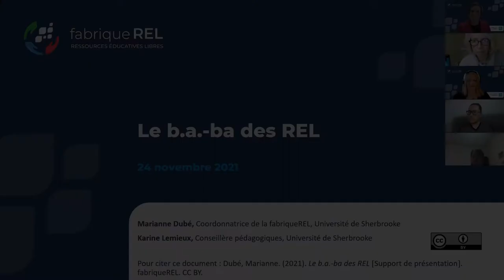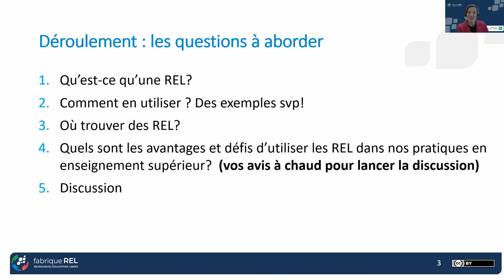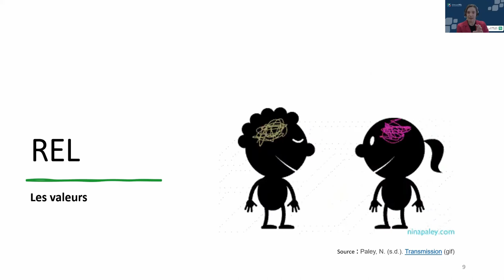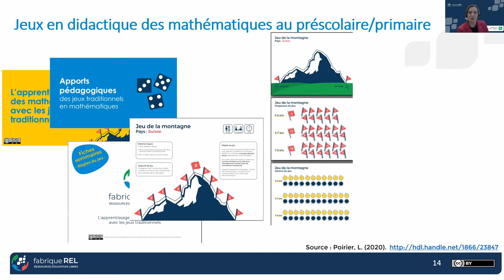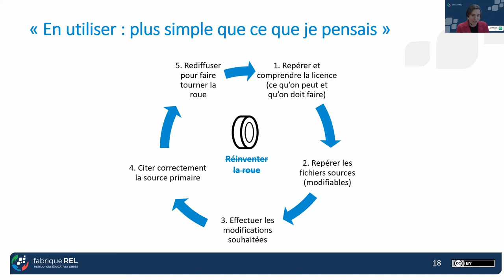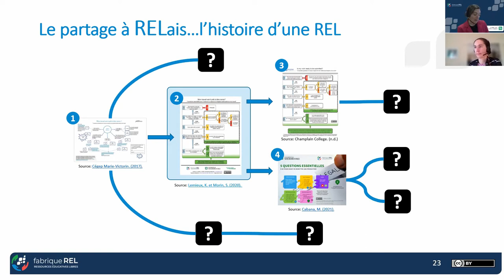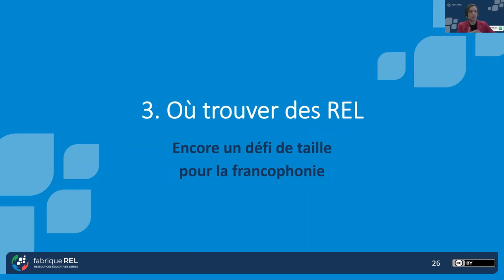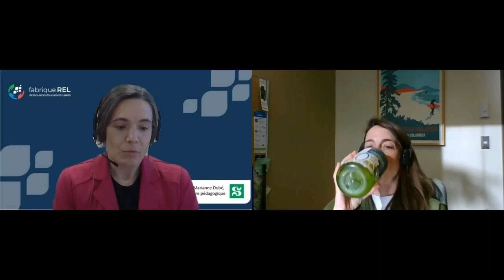Webinaire - Le b.a.-ba des REL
Ce webinaire souhaite apporter des réponses simples, concrètes et tangibles aux questions suivantes :
-Qu’est-ce qui distingue une ressource éducative libre (REL) d’une autre ressource?
-Comment utiliser une REL ? Quelques exemples réels d’adaptation et d’utilisation.
-Quels sont les avantages et défis d’utiliser les REL dans nos pratiques en enseignement supérieur?
-Où trouver des REL?

Après une présentation d’une quarantaine de minutes, l’équipe de la fabriqueREL répondra aux questions des participantes et participants.

Grâce à la participation de Marianne Dubé, coordonnatrice de la fabriqueREL et conseillère pédagogique à l’Université de Sherbrooke.